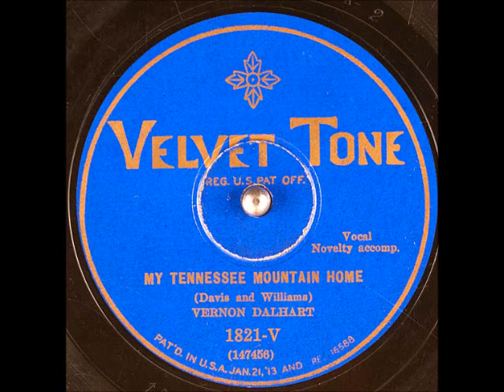My Tennessee Mountain Home ~ Vernon Dalhart with Novelty Accomp. (1928)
Title: My Tennessee Mountain Home
Artist
Label: VelvetTone 1821-V
Flip-side: 'Leven Cent Cotton
Composer(s): JoeDavis and SpencerWilliams
Year: #1928
Genre